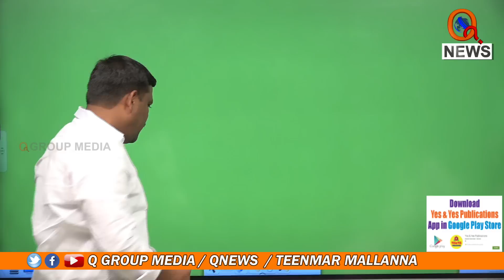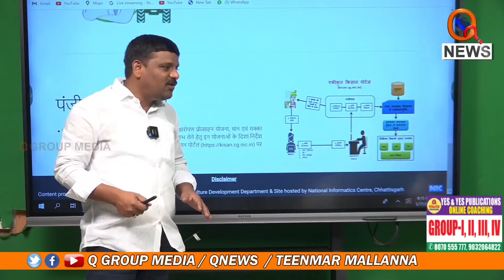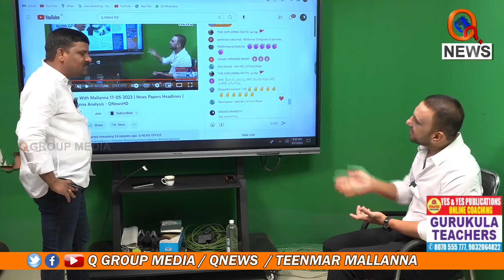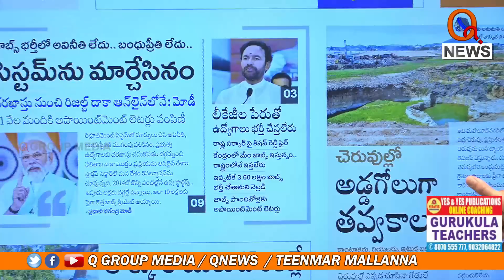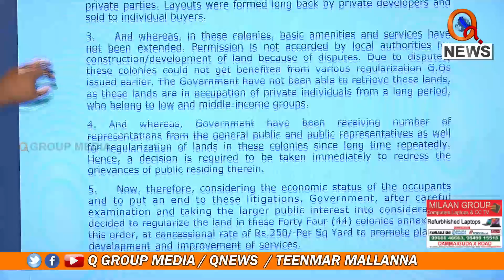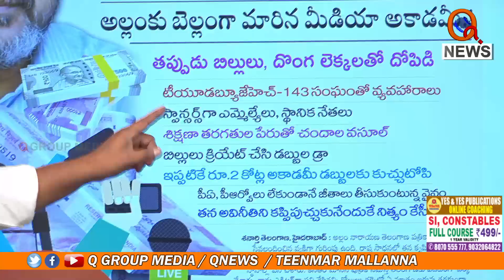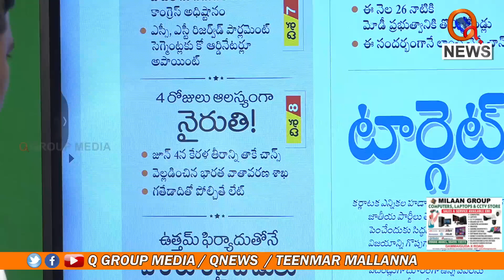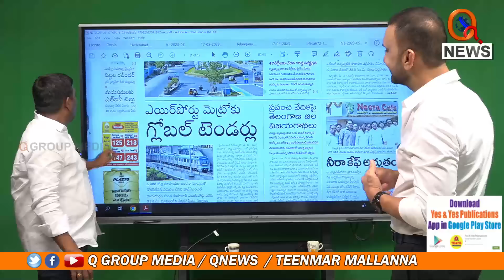Morning News With Mallanna 17-05-2023 | News Papers Headlines | Teenmar Mallanna Analysis - QNewsHD